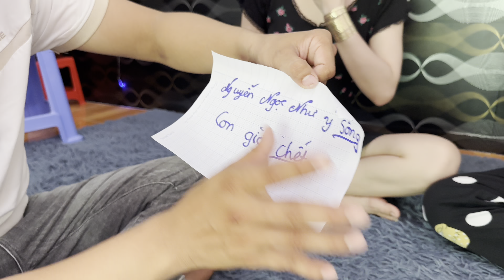Giời Leo Nặng Mấy Cũng Khỏi, Chỉ Qua 1 Lần Sử Dụng Cây Thuốc Mọc Tự Nhiên Đâu Cũng Có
© Bản quyền thuộc về Công Thức TV
© Copyright by Công Thức TV ? Do not Reup